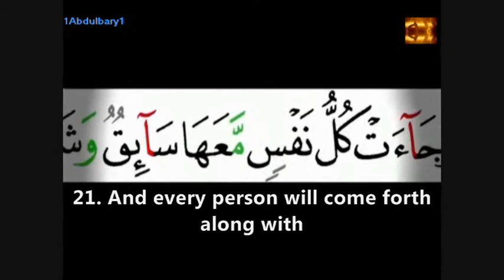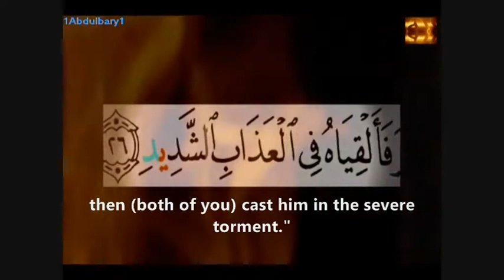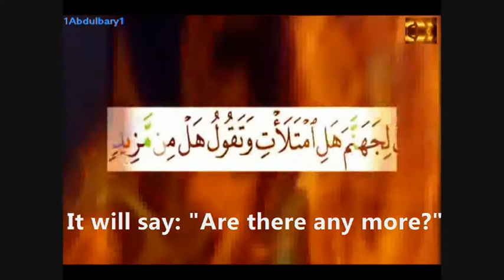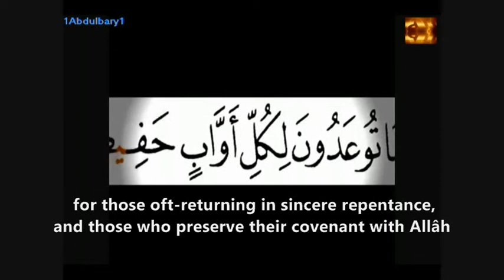Quran Suratu Qaf 50:19-50:35 (Eng)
19. And the stupor of death will come in truth: "This is what you have been avoiding!"

20. And the Trumpet will be blown, that will be the Day whereof warning (had been given) (i.e. the Day of Resurrection).

21. And every person will come forth along with an (angel) to drive (him), and an (angel) to bear witness.

22. (It will be said to the sinners): "Indeed you were heedless of this, now We have removed your covering, and sharp is your sight this Day!"

23. And his companion (angel) will say: "Here is (this Record) ready with me!"

24. (And it will be said): "Both of you throw (Order from Allâh to the two angels) into Hell, every stubborn disbeliever (in the Oneness of Allâh, in His Messengers, etc.).

25. "Hinderer of good, transgressor, doubter,

26. "Who set up another ilâh (god) with Allâh, then (both of you) cast him in the severe torment."

27. His companion (Satan devil)] will say: "Our Lord! I did not push him to transgress, (in disbelief, oppression, and evil deeds) but he was himself in error far astray."

28. Allâh will say: "Dispute not in front of Me, I had already, in advance, sent you the threat.

29. The Sentence that comes from Me cannot be changed, and I am not unjust (to the least) to the slaves."

30. On the Day when We will say to Hell: "Are you filled?" It will say: "Are there any more (to come)?"[]

31. And Paradise will be brought near to the Muttaqûn (pious - see V.2:2) not far off.

32. (It will be said): "This is what you were promised, - (it is) for those oft-returning (to Allâh) in sincere repentance, and those who preserve their covenant with Allâh (by obeying Him in all what He has ordered, and worship none but Allâh Alone, i.e. follow Allâh's Religion, Islâmic Monotheism).

33. "Who feared the Most Beneficent (Allâh) in the Ghaib (unseen): (i.e. in this worldly life before seeing and meeting Him), and brought a heart turned in repentance (to Him - and absolutely free from each and every kind of polytheism),

34. "Enter you therein in peace and security; this is a Day of eternal life!"

35. There they will have all that they desire, and We have more (for them, i.e. a glance at the All-Mighty, All-Majestic)